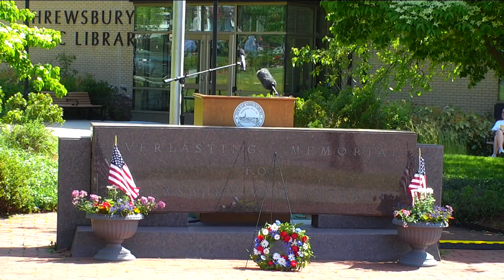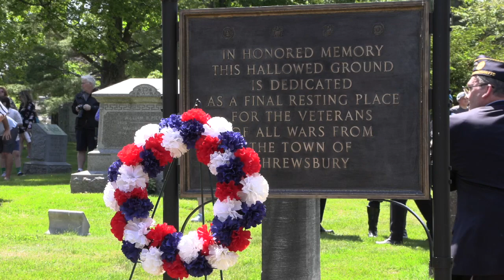2023 Memorial Day Celebration - Shrewsbury, MA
2023 Memorial Day Celebration - Shrewsbury, MA